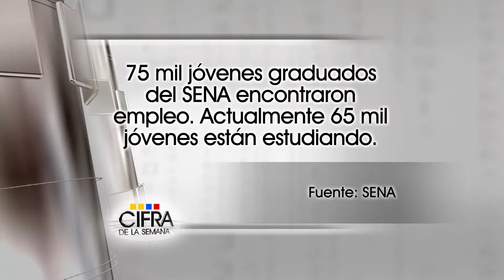Cifra Semana 24 Noviembre 2013